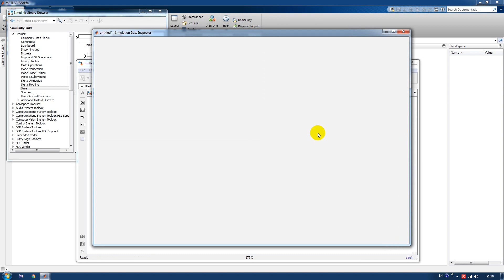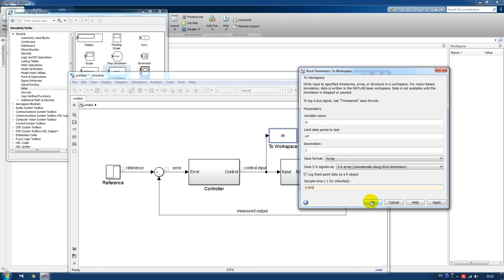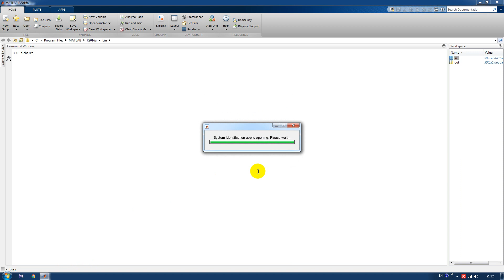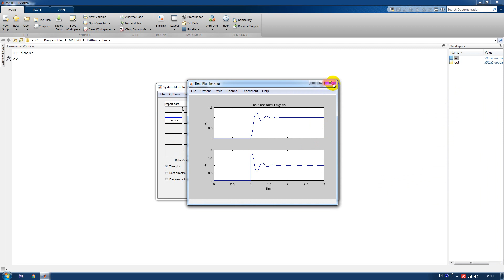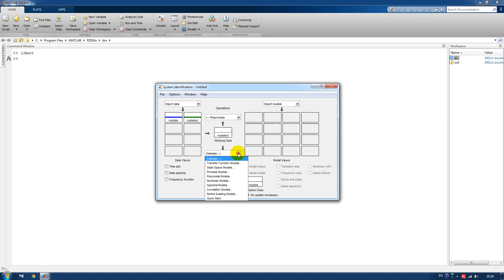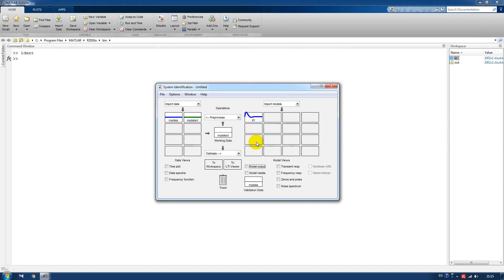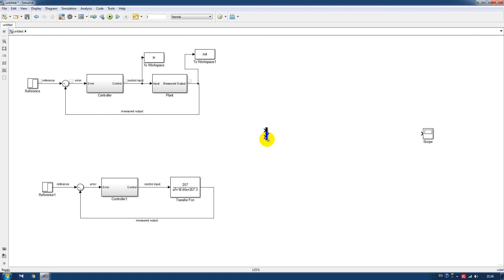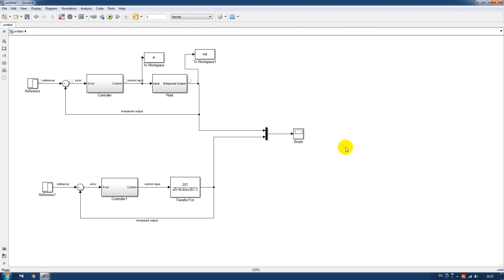Simple plant identification procedure using MatLab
In this video I'm showing basic concept of identification in MatLab using system identification toolbox.